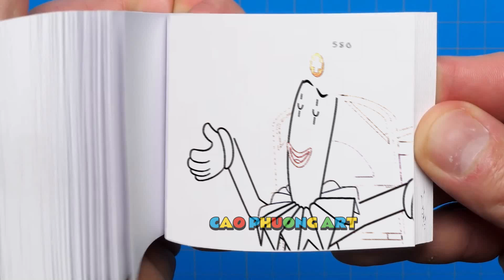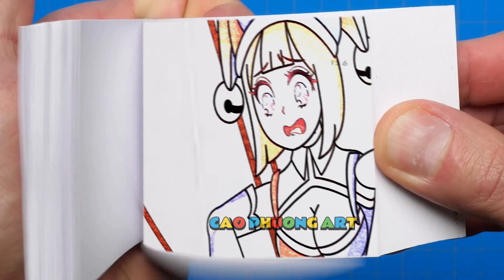245 3 Husband's Girlfriend is Pregnant - THE DIGITAL CIRCUS ANIMATION VS POPPY PLAYTIME Flipbook